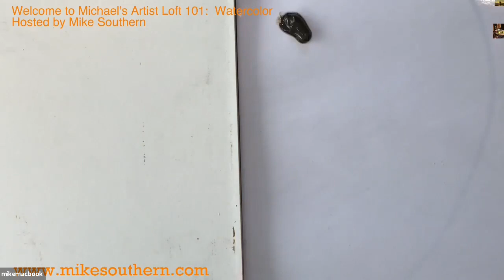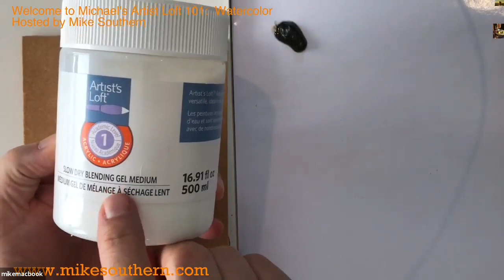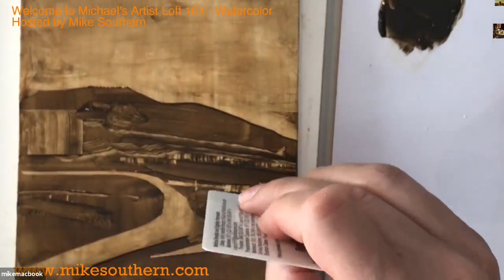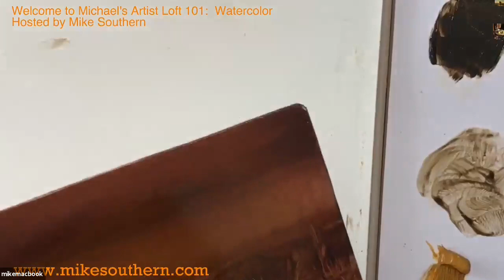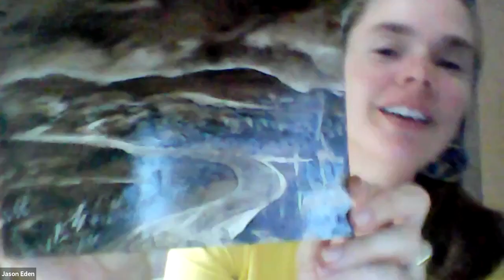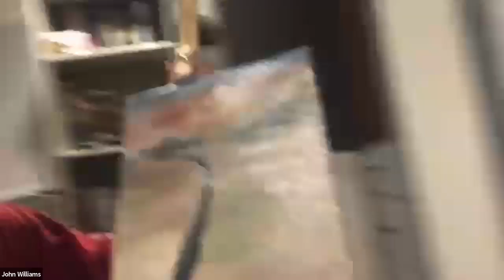Online Class: Artist’s Loft Painting 101: Oil Painting 101 (Part 3) | Michaels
Supplies:
Red Oil Paint
Yellow Oil Paint
Ultramarine Bule Oil Paint
Yellow Ochre Oil Paint
Raw Umber Oil Paint
Black Oil Paint
Titanium White Oil Paint
Winsor & Newton® Liquin
Filbert Brush
Round Brushes
Flat Brushes
Palette Paper
9x12 Canvas
Canola Oil
Paper Towels

Online Class: Artist’s Loft Painting 101: Oil Painting 101 (Part 3)